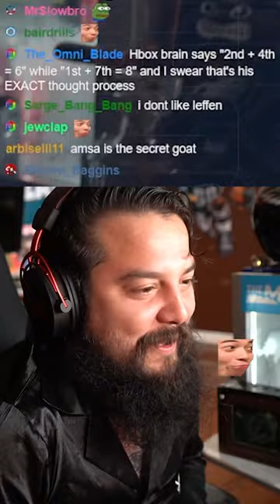Leffen thinks life is an anime